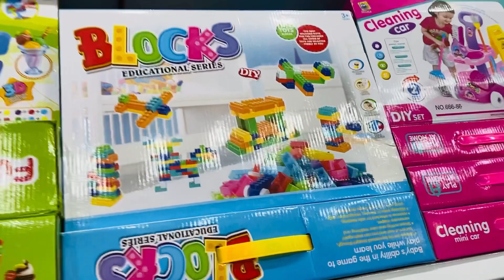Birthday shopping for my baby// birthday vlog 🎉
Salam, let me know what you think of my video and leave some feedback in the comment section.  This is my life through vlog.  I will post multiple videos if I get the good response

Songs :

Neffex-blow up

Musician: ASHUTOSH

Musician: Rook1e

Neffex- chance

Musician: ASHUTOSH